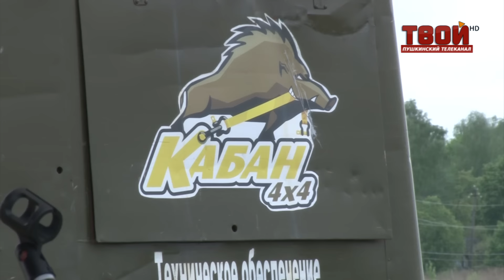Грязь нам не помеха!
В свой юбилей внедорожный клуб "Кабан 4*4" устроил гонку "Кабанья тропа 2016".